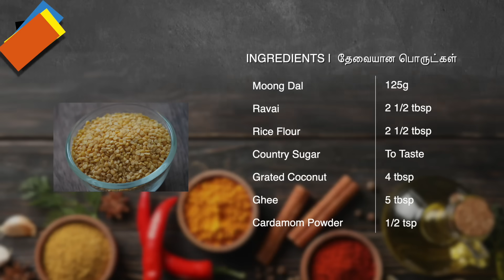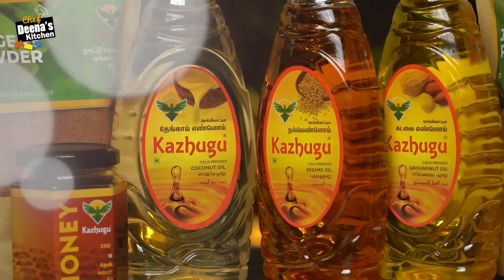செட்டிநாடு ஸ்பெஷல் உக்கரா ஸ்வீட் | Chettinad Ukkarai Recipe | CDK 554 | Chef Deena's Kitchen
Purchase Details:-

Assured delivery in 24 hours within Chennai.

Instant cashback of 5% at the time of door delivery.

Free delivery within Chennai for orders above Rs. 1000.

Ravai - 2 1/2 tbsp
Rice Flour - 2 1/2 tbsp
Country Sugar - To Taste
Badam (Optional) - 5 No’s